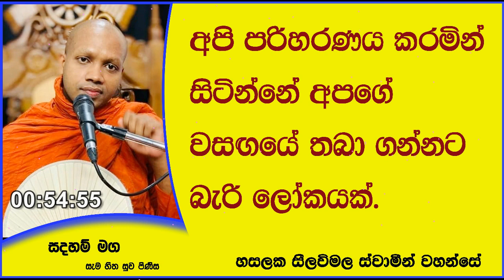අපි පරිහරණය කරමින් සිටින්නේ අපගේ වසඟයේ තබා ගන්නට බැරි ලෝකයක්.959Ven Hasalaka Seelawimala Thero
අපි පරිහරණය කරමින් සිටින්නේ අපගේ වසඟයේ තබා ගන්නට බැරි ලෝකයක්.